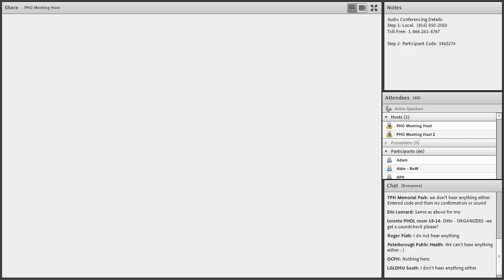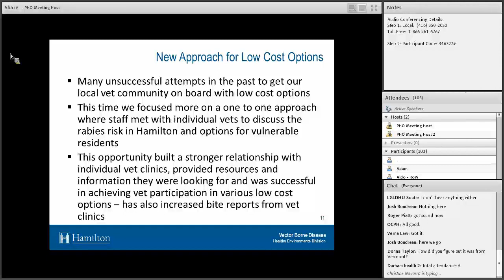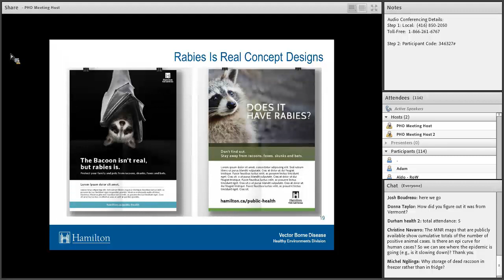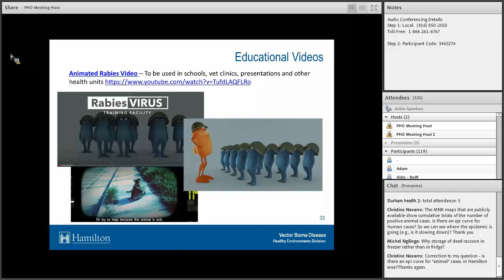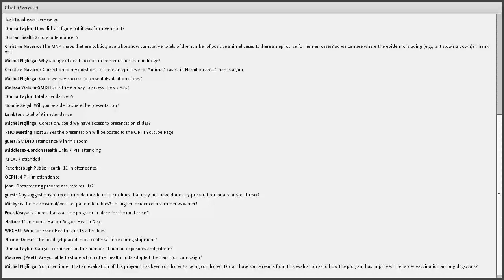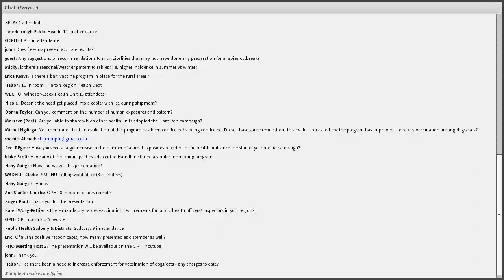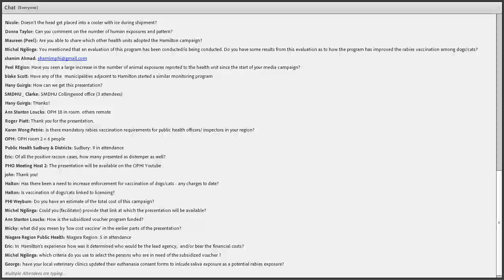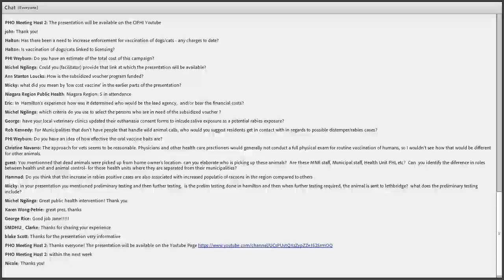CIPHI Seminar Series - Rabies Is Real: An Innovative Approach to Rabies Awareness